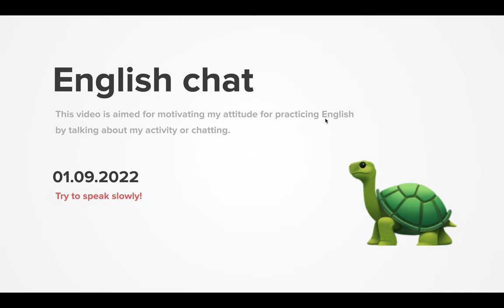Diary 2022-01-09, part 934